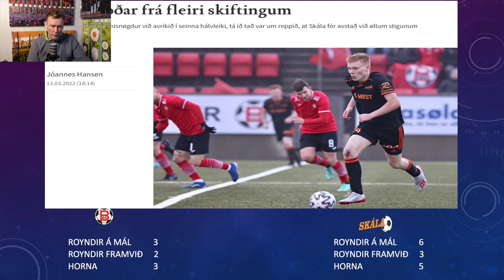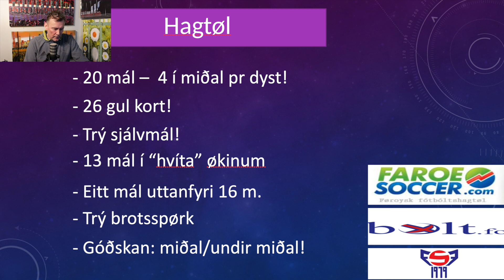METING 2. UMFAR I DEIL!!